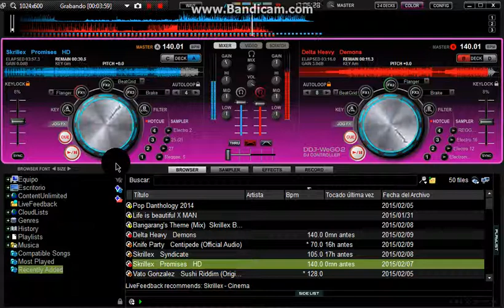skrillex y demons remix DJ BÙ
en algunas ocasiones a combinar algo sale algo increíble y se llama creación